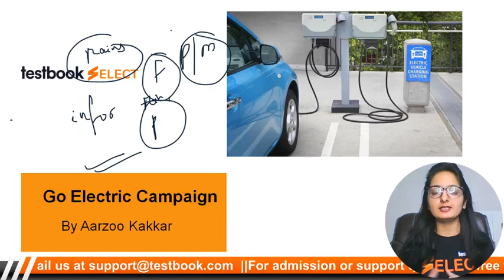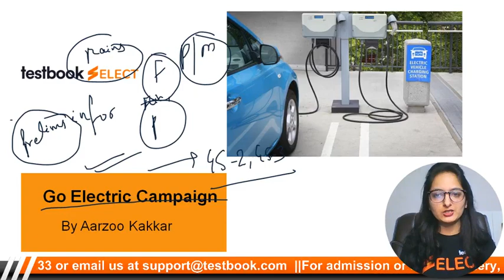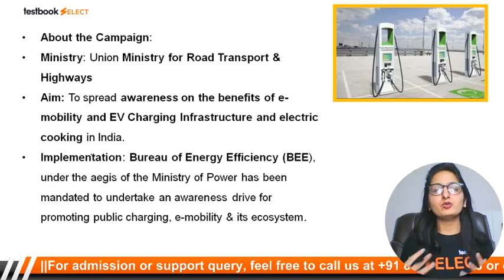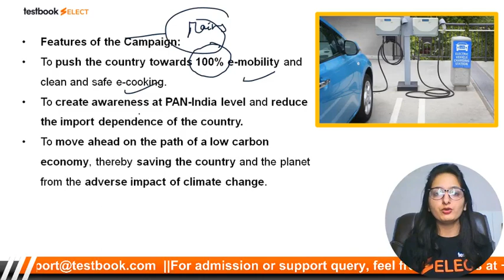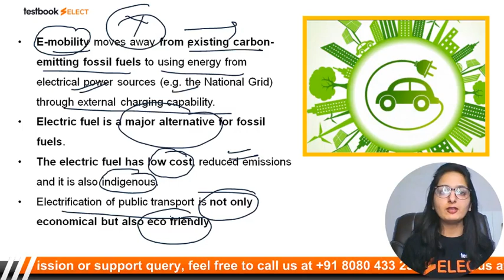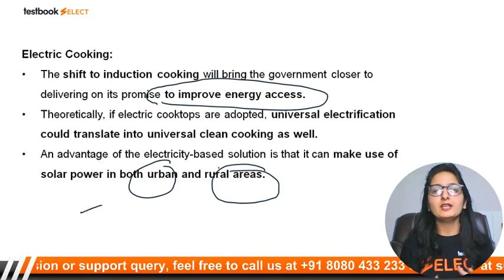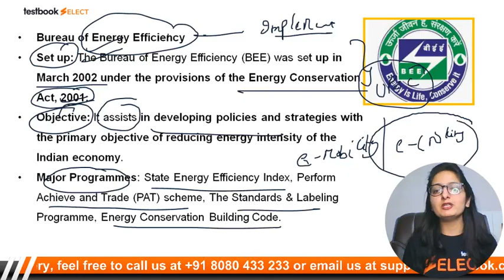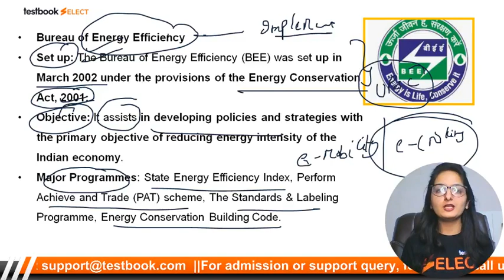Go Electric Campaign | Key Objectives of Go Electric Abhiyan | Nitin Gadkari on Electric Vehicles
Watch this video to know more about Go Electric Campaign which was recently launched in New Delhi by Union Minister Nitin Gadkari.

Fill out this form if you're interested in a Special Current Affairs Live Coaching Batch for UPSC CSE 2021

More about Current Affairs For UPSC 2021 Live Coaching
The selection process of UPSC is a three stage process - Prelims, Mains, and Personal Interview. The syllabus of both UPSC IAS Prelims and Mains is vast. More often than not, the UPSC CSE current affairs section could prove to be the line between success and failure at cracking the examinations. Analysis of previous UPSC papers clearly indicate that the significance of currents affairs is considerably increased. Since there is no definite formula or pattern for the current affairs section, being well aware and updated about the current happenings around the world is the only way out. Current Affairs for UPSC Online coaching basically is a current affairs course based on recent happenings around the globe collected from daily news and events.

Our Current Affairs for UPSC Online coaching program is a winner material for first-timers as well as those seeking rank improvement by laying its focus on the following aspects:

Complete coverage of 1 year of current affairs for prelims.
Cover 1000+ topics through classroom sessions and study material
Sources that will be covered: The Hindu, Indian Express, Economic Times, PIB, PRS, Government Websites, News on Air, Down to Earth Magazine etc.
Crisp & comprehensive study material designed by experts.
Avail the best and most distinct preparation guide for UPSC Prelims Current Affairs 2021 preparation - Sign up for our Current Affairs for UPSC 2021 Online Coaching and accelerate your preparation. Get access to interactive live classes, quizzes, tests, and comprehensive study notes - all at your fingertips!

Enroll for Current Affairs for UPSC 2021 Online Coaching right away and experience unsurpassed learning with Testbook. Don’t let this wonderful opportunity go away. Grab it while you still can!

UPSC IAS GS 2023 Foundation Live Coaching in English (Pre + Main)
UPSC IAS GS 2022 Foundation Live Coaching in English (Pre + Main)